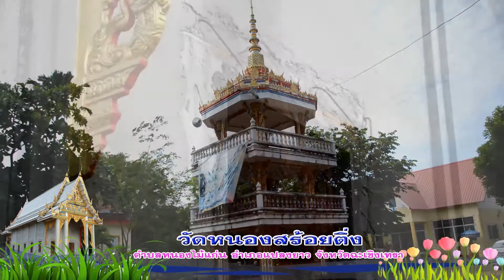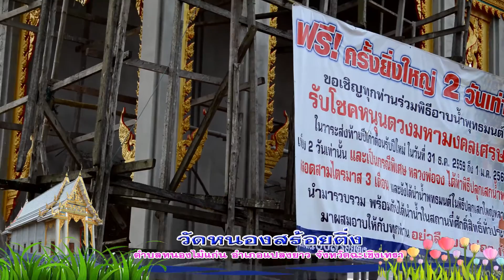วัดหนองสร้อยติ่ง ร่วมทำบุญสร้างพระอุโบสถ BirdEyeViewThailand (เที่ยวไทยในมุมสูง)